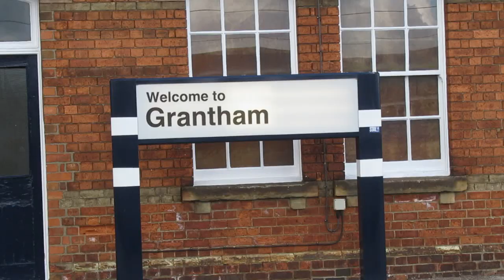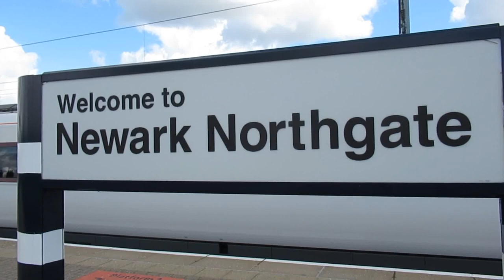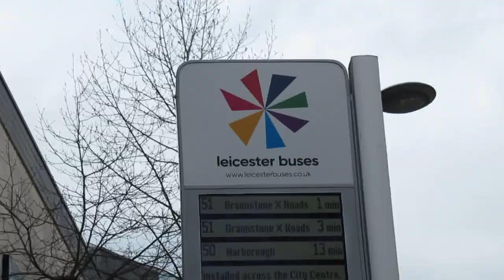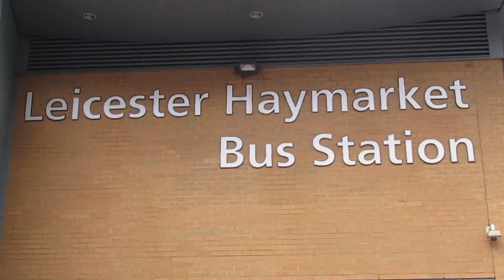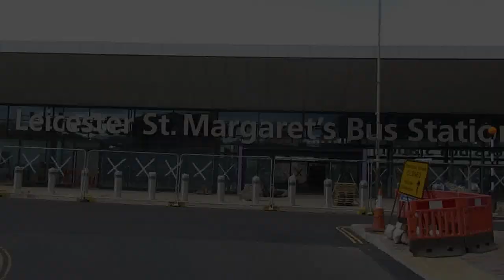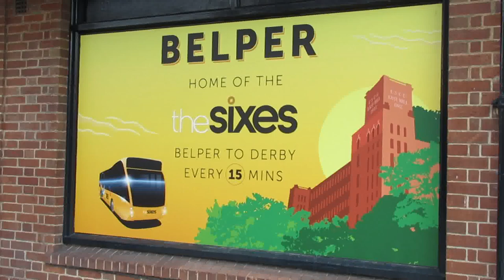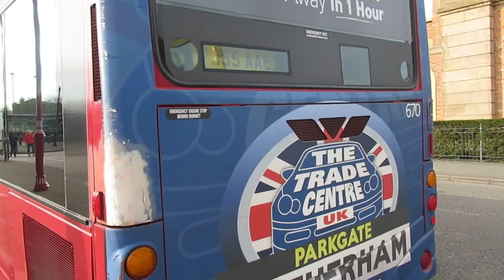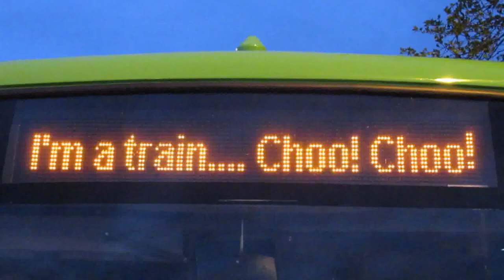Buses Trains & Trams around The East Midlands | April 2022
Now with restrictions easing it's getting back to looking at wider areas across the East Midlands. Filming begins in Nottingham before going East to Grantham and Newark for a bit of East Coast Mainline Railway Action.

Following on there are visits to Long Eaton with a ride on Trent Barton Enviro200 MMC YY69TMX to East Midlands Airport after recently taking in a batch of VDL Commanders from Arriva North West including a ride on CX06BHU.

Moving East to Leicester there is some progress on the new St Margaret's Bus Station before coming back over to Loughborough and a ride on Kinchbus Scania FN04HTV for a ride to Derby on the Skylink. Other locations include Ripley after a ride on Trent Barton's Volvo B7RLE FJ09BXL before returning back to Derby of Scania FH05TKK.

The video ends with a look at Meadow Road depot home to Trent Barton And Notts & Derby and Rail Replacement at Derby Railway Station with Arriva out driver Training for a variation to the Route 1 to start at the end of the month using an Enviro400 MMC branded for The University of Nottingham.